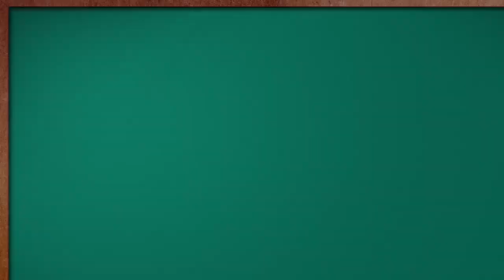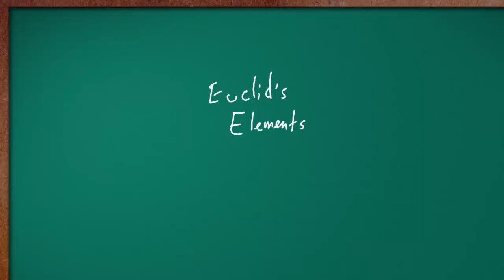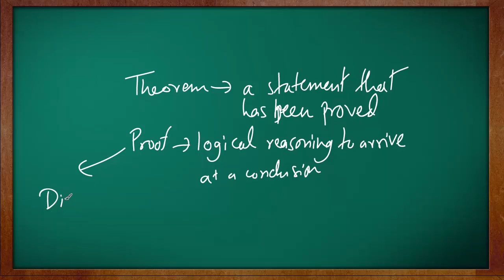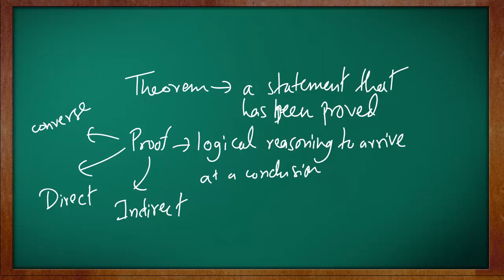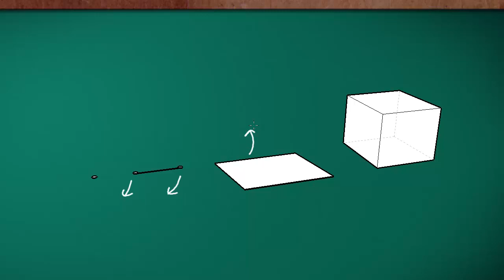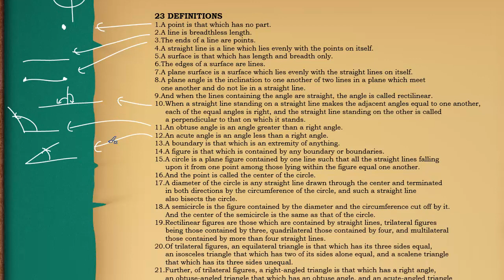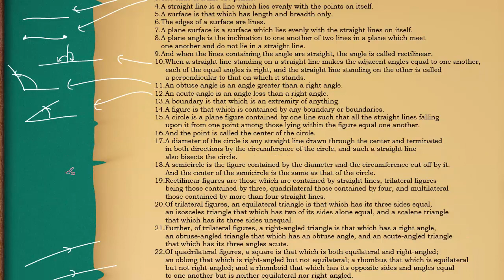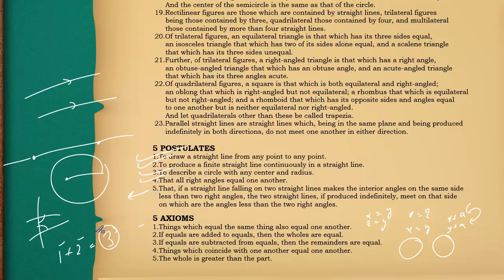What is Geometry? | Euclid's Elements: The Greatest Textbook (Part1)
An Introduction to Geometry.
Overview of Euclid's Elements - definitions, postulates, axioms, propositions.

This video introduces the concept behind geometry - what is geometry? where geometry began? how geometry works? what are the fundamental ideas behind geometry.